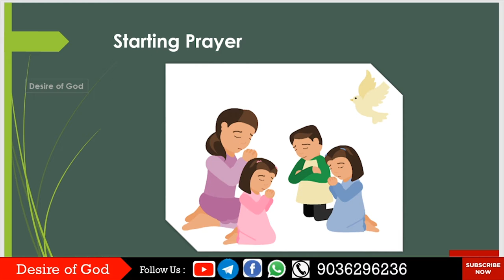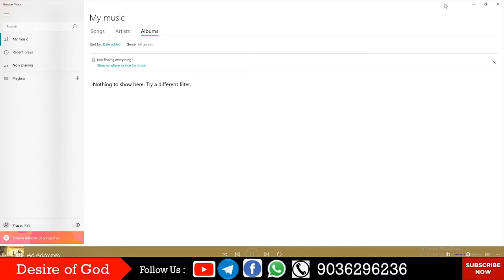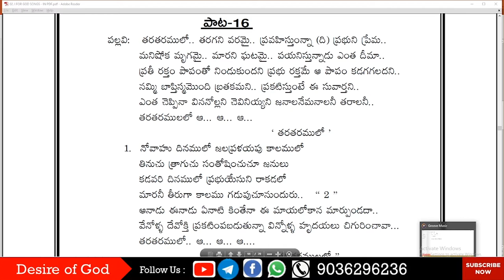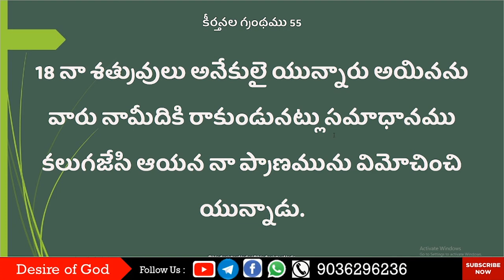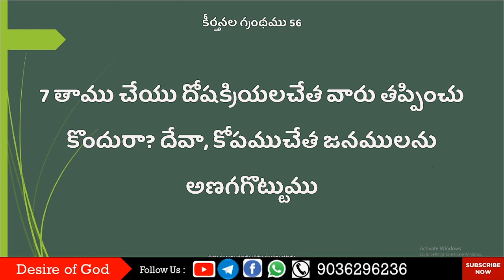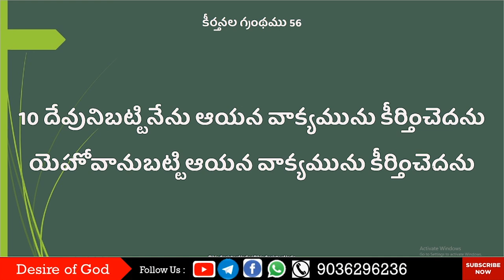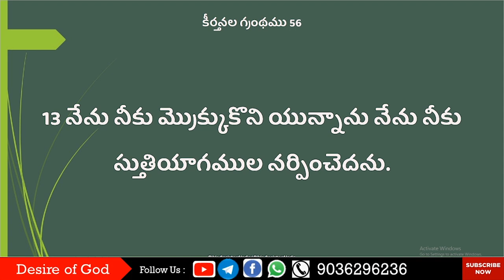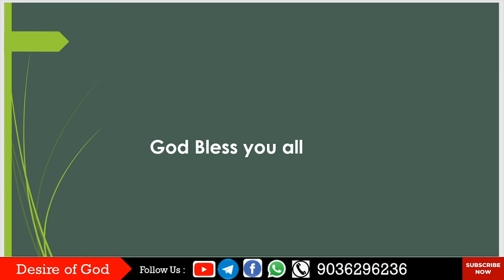Psalms కీర్తన 54-56 Chapter || Read the Bible in 365 Days : 131/365 | Pati Prasad